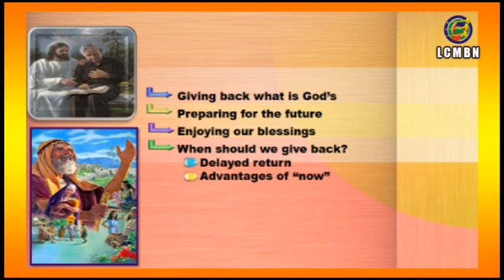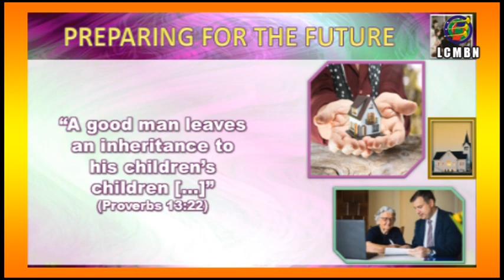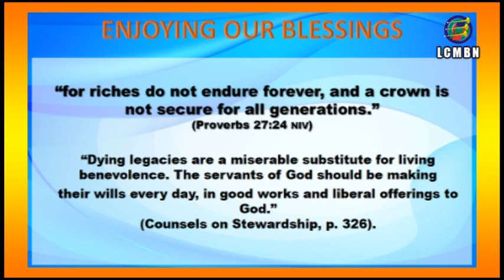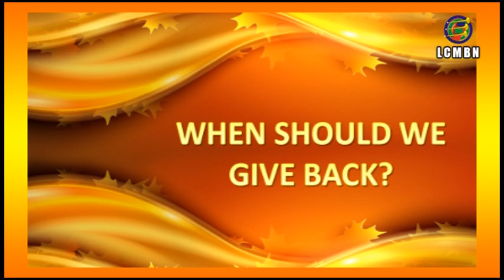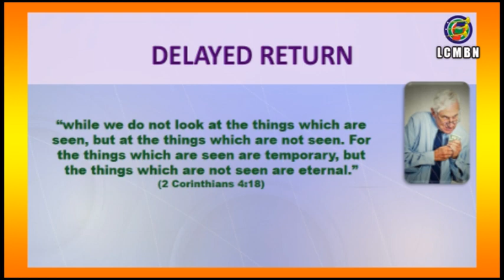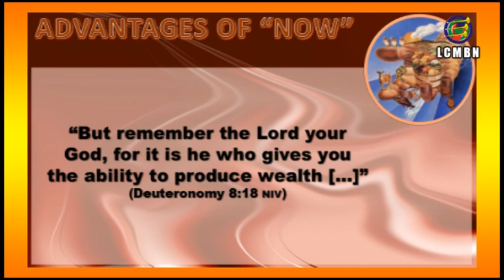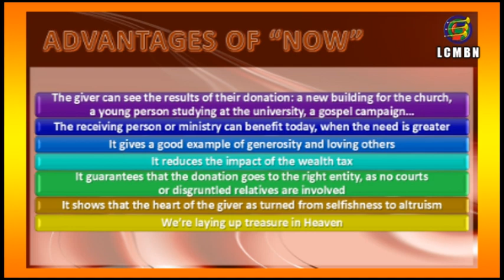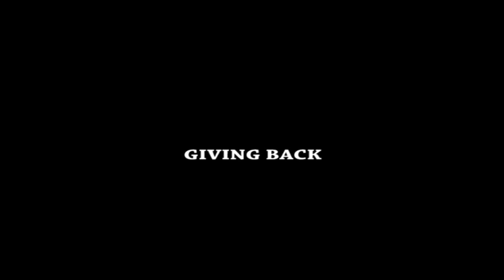GIVING BACK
Lesson 10 for March 11, 2023